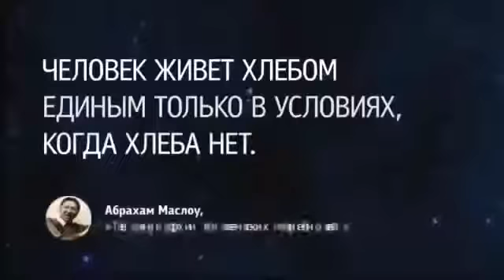О жизни большинства!